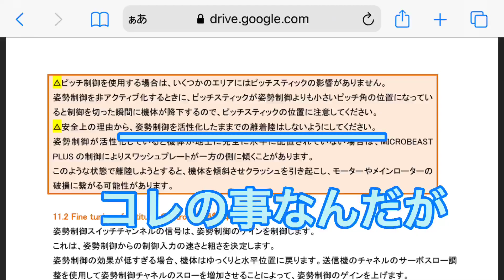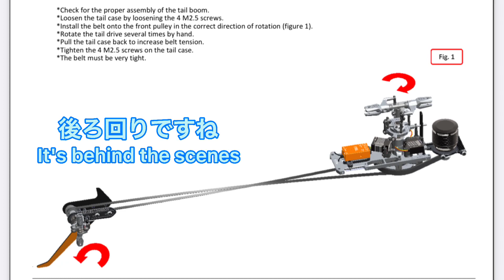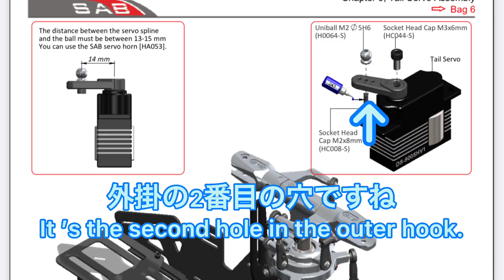ラジコンヘリ 仲間のgoblin 調整風景Radio-controlled helicopter fellow goblin adjustment scenery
goblinってテールパイプやなくてボディーがパイプがわりなの初めて知りました
しかし何故ベルトプーリーが前にも後ろにも無いんだろ？

I first learned that goblin doesn't have a tail pipe and the body is a pipe.
 But why isn't there a belt pulley in front or behind?